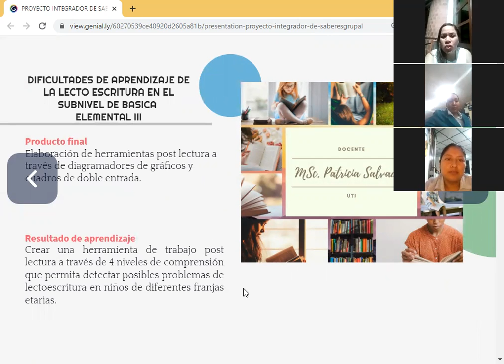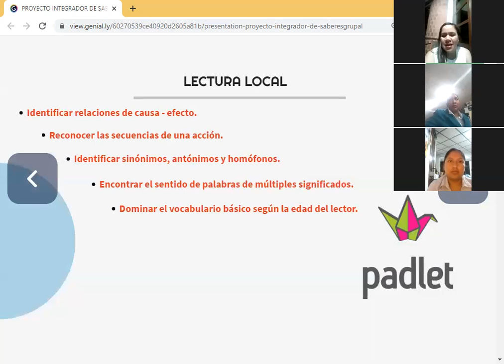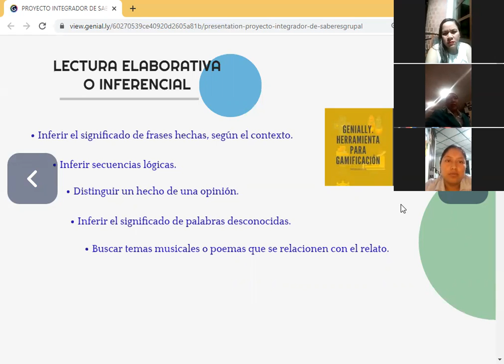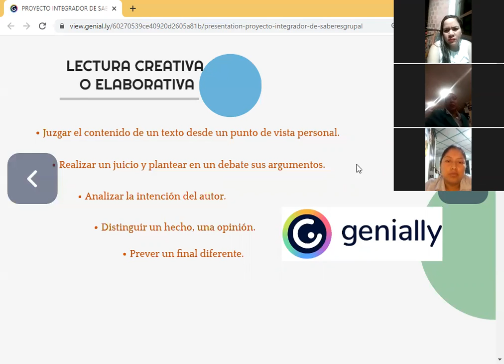PROYECTO INTEGRADOR DE SABERES / 7mo EB /SQ20/PARALELO 01 / SEMIPRESENCIAL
INTEGRANTES:
RODALLEGA MARTHA
SUÁREZ KATHERINE
VEGA NANCY